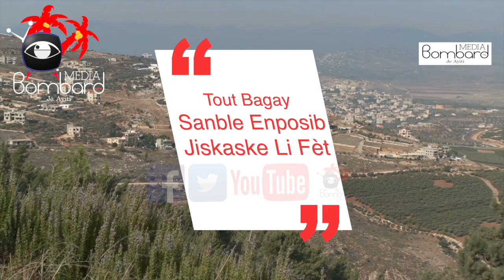Sanble Fòs Lòd Yo Nan Peyi Dayiti Jwenn Fòmil Pou Kare Kont Bandi Yo Nan Tout Peyi a